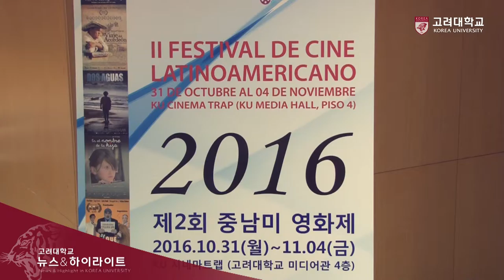[고려대학교 Korea University] 2016 제 2회 중남미 영화제 Video Clip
II FESTIVAL DE CINE LATINOAMERICANO
2016 제 2회 중남미 영화제

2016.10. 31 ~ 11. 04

고려대학교 KU 시네마트랩(미디어관 4층)